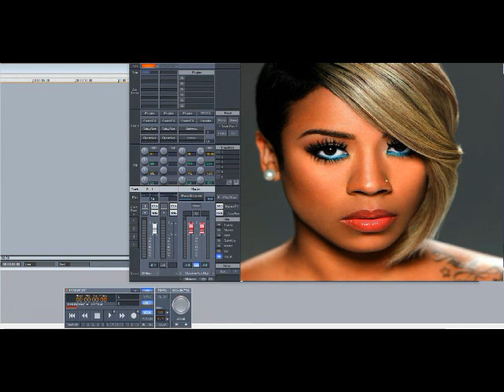Keyshia Cole – Best Friend (Slowed Down)